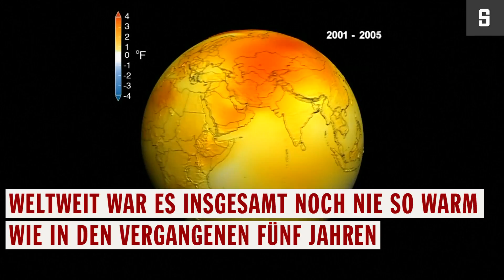NASA-Warnung: Es wird immer wärmer | DER SPIEGEL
Die vergangenen fünf Jahre waren die wärmsten seit Beginn der Wetteraufzeichnungen. Folgen seien zunehmend auch extreme Wetterphänomene, warnt die Nasa.